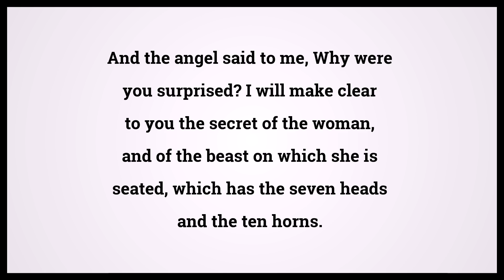Holy Bible Revelation 17:7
Video shows Holy Bible Revelation Chapter 17 Verse 7: And the angel said to me, Why were you surprised? I will make clear to you the secret of the woman, and of the beast on which she is seated, which has the seven heads and the ten horns. Powered by MaryTTS. Text taken from Bible in Basic Edition. Bible Revelation 17:7 Bible Learning, what Bible verse says.